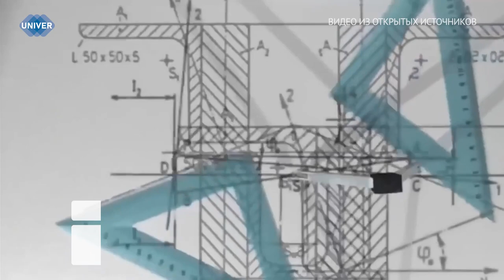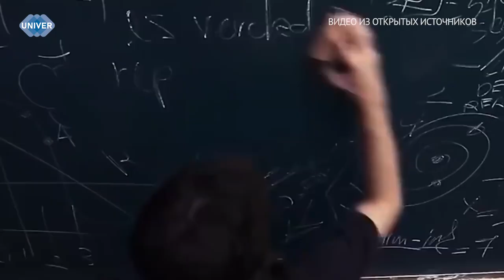ПУТЕШЕСТВИЕ ВО ВРЕМЕНИ РЕАЛЬНО?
Каждому из нас хотя бы раз в жизни хотелось вернуться в прошлое и исправить ошибки, которые по нелепой случайности потянули за собой целую череду событий. Фильмы и книги дали возможность представить себе существование машины времени, которая готова помочь переписать историю на свой лад. Однако на данный момент не представляется возможным исказить пространство и время и сделать вклад в своё счастливое будущее, изменив при этом прошлое.